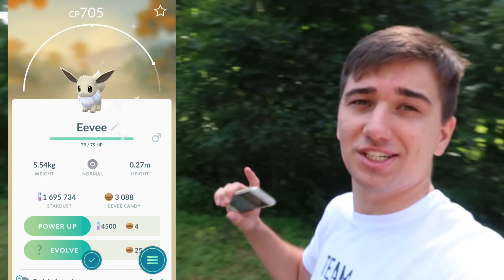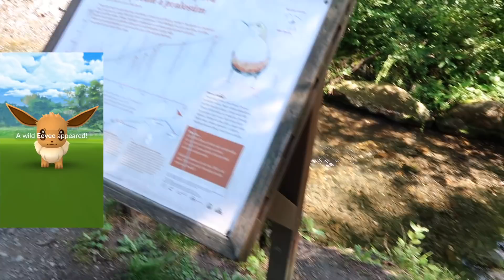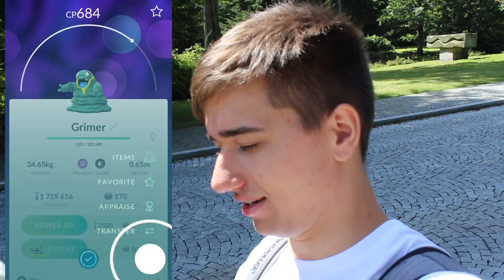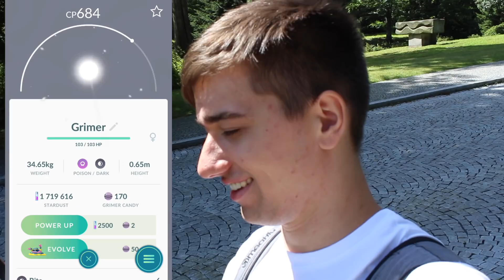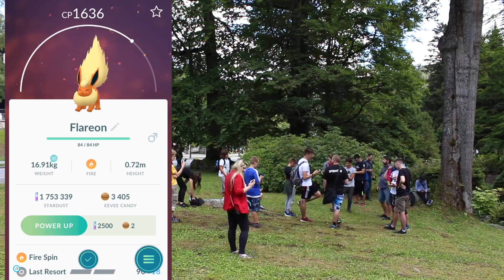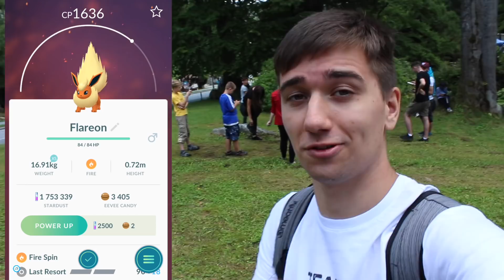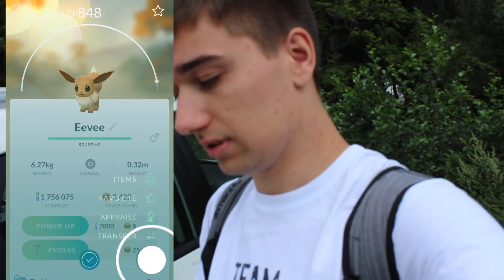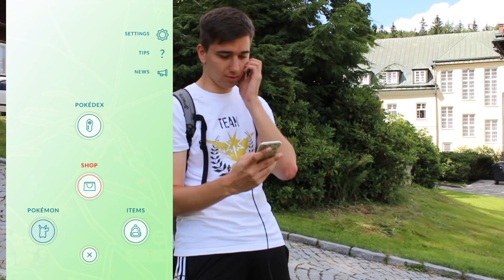Pokémon GO | TOP Místo! Shiny Eevee Community Day! | Jakub Destro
Čau lidi! Eevee Community Day v Karlové Studánce byl TOP! Tolik spawnu, krásná příroda a prostě to bylo úžasné! Dobře se bavte :)